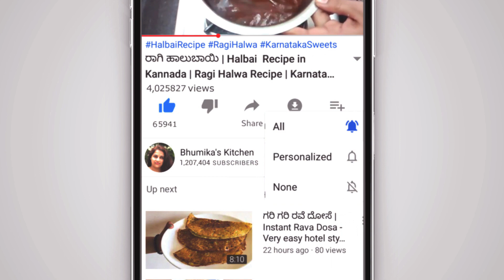ಹಳ್ಳಿ ಶೈಲಿಯ ಹುರುಳಿ ಕಾಳು ಬಸ್ಸಾರು ಹಾಗೂ ಪಲ್ಯ | Village Style Hurulikalu Bassaru & Palya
Hi today im showing how to make village style hurulikalu bassaru & palya recipe in simple and easy method.Try this recipe its really very tasty and easy to make.

Happy Cooking

Your's truly
Bhumika